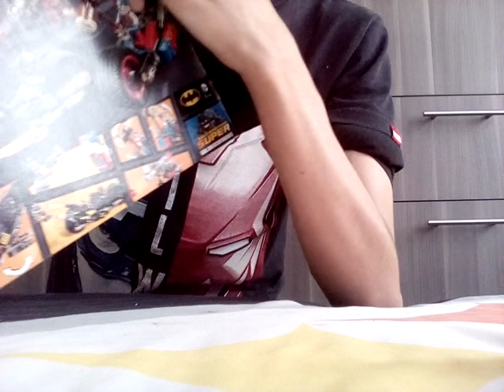como hacer un circuito hot wheels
Cuiden se con la pandemia del covid 19 mucho recuerden quemen motores y llantas